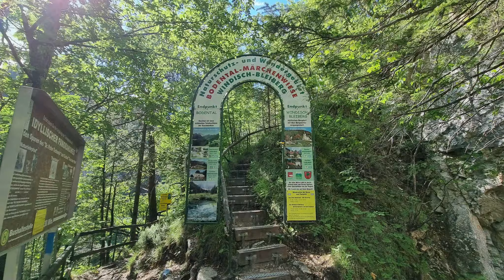Mailo on Tour: Tscheppaschlucht (Südl.Ostalpen / Karawanken und Bacherngebirge)